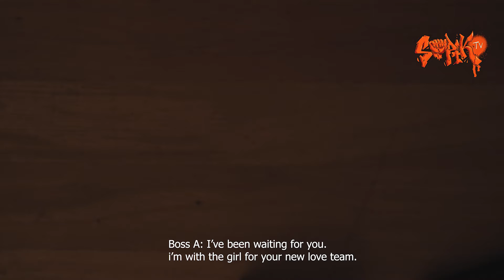Ugaling Pinoy 001 | Pancit Canton Broll | SapikTV